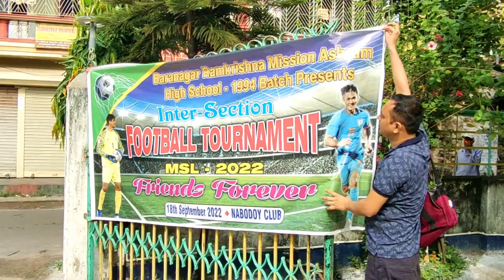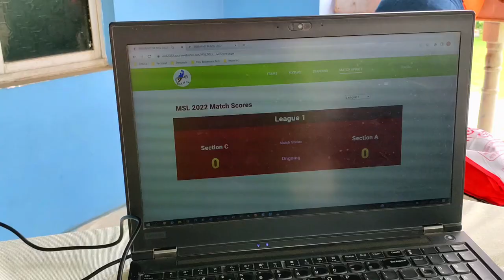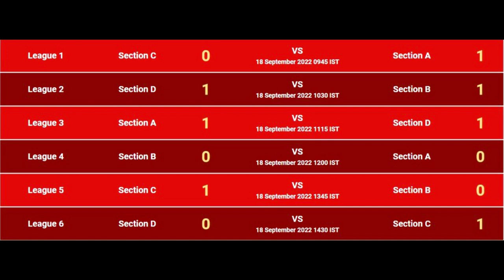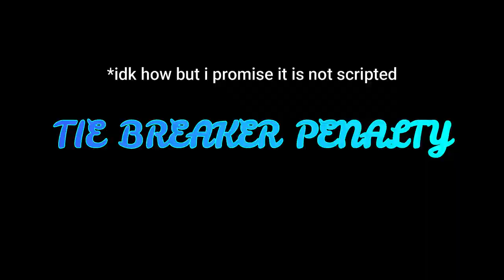RAMKRISHNA MISSION HOSTED A FOOTBALL MATCH! | BRKM94 | MSL'22 | Sourav Chatterjee | Vlog#3 | DDVlogs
My Third Vlog Guys and Ramkrishna Mission batch 1994 invited me to their Football Match : Mission Super League 2022!!